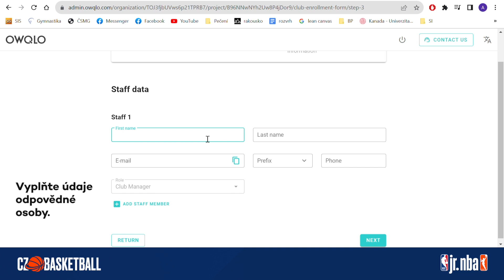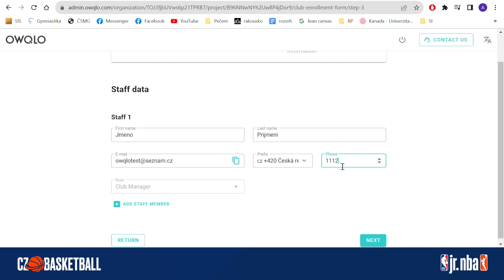OWQLO - návod pro přihlášení školy